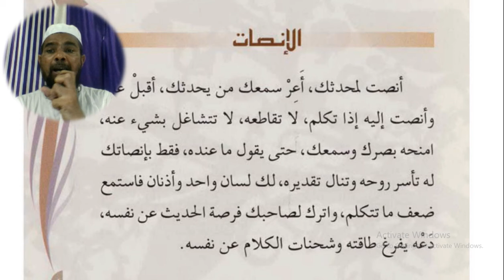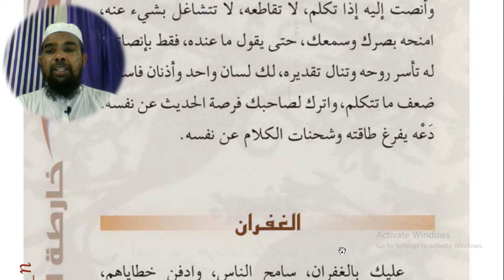Arabic language and arabic literature/arabi adab arabi zaban seekhe/Arbi seekhe/خارطة الطريق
خارطة الطريق

Asslamu Alaikum !

Hazrat!

Taqreer bayanat
Taqreer bayan
Taqreer vidio
Ilm ki fazilat aur hasil karne ka tariqa
Rasheed Rajasthani
Rasheed nadvi
Islahi bayan
Islahi bayanat
Motivational vidio
Abdur Rashid
Abdul Rashid
Rashid miftahi
Rasheed
Rashid
Tarbiyat
Darsequran
Dars e Quran
Darse hadees

Rasheed nadvi
Islahi bayan
Islahi bayanat
Motivational vidio
Abdur Rashid
Abdul Rashid
Rashid miftahi
Rasheed
Rashid
Tarbiyat
Darsequran
Dars e Quran
Darse hadees